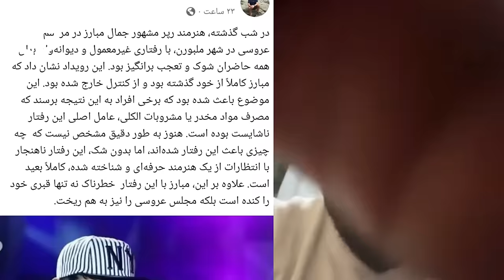فوری: جمال مبارز بد بخت شد😱 جمال مبارز در حالت نشه کار بدی کرد، به افغانستان دیپورت خواهد شد!